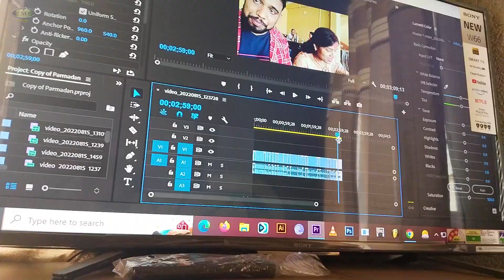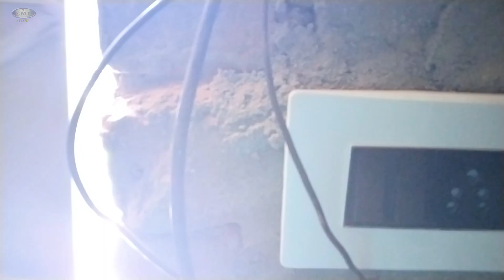Independence day ride | independence day bike ride | happy independence day